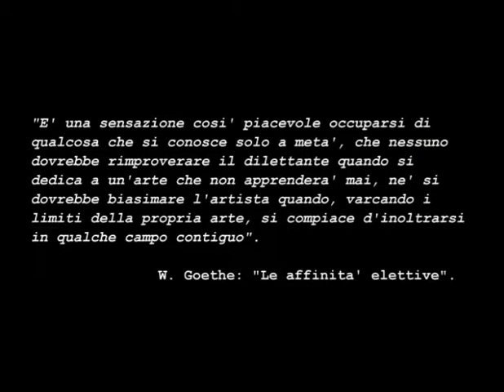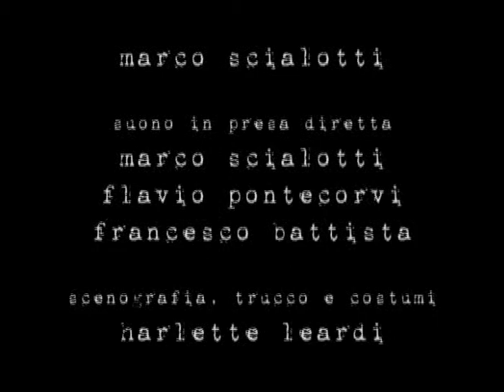con e(s)senza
"Con e(s)senza" realizzato per la seconda edizione del 48 Hour Film Project di roma 2008, vincitore del Premio Del Pubblico (Audience Award).